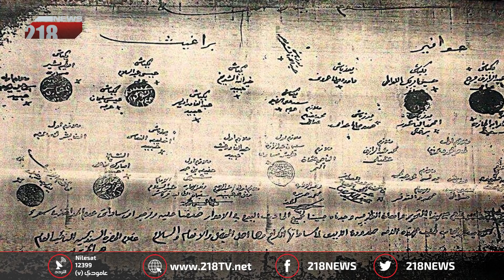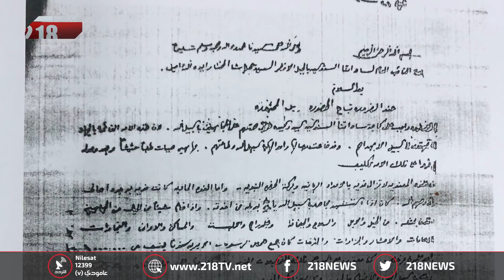برنامج البلاد | الجانب المسكوت عنه في شخصية عمر المختار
حقائق تاريخية جديدة عن الحلقة المفقودة في تاريخ ليبيا
مع الباحث ومؤلف كتاب "عمرالمختار.. الحقيقة المُغيّبة" يوسف عبدالهادي.

218 قناة خاصة ، ليبية التوجه والهوية تهتم بالخبر السياسي وتحليلاته دون اغفال الجانب الترفيهي

218 بصفة عامة قناة شابة من حيث العناصر ،  يشرف عليها فريق صغير من ذوي الخبرة في هذا المجال ، والهدف هو مزج الخبرة بروح الشباب من اجل تقديم مادة مفيدة وترفيهية بروح شبابية ولكنها تخاطب كافة شرائح المجتمع .